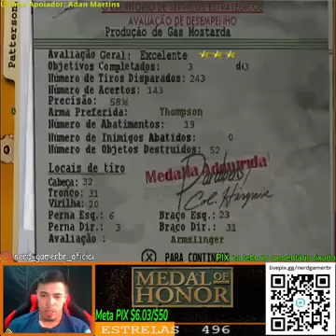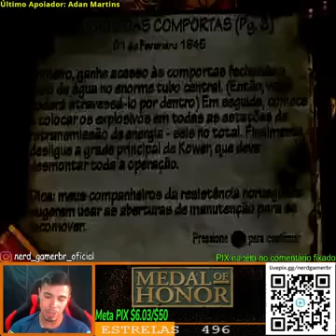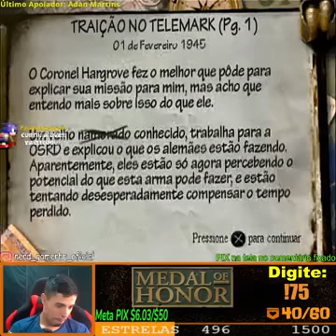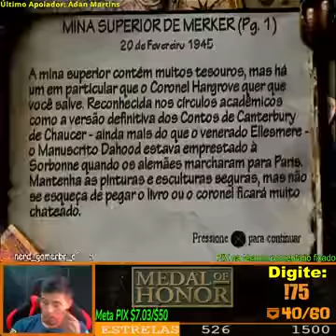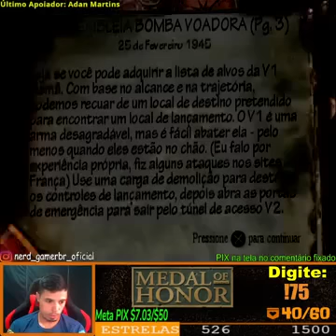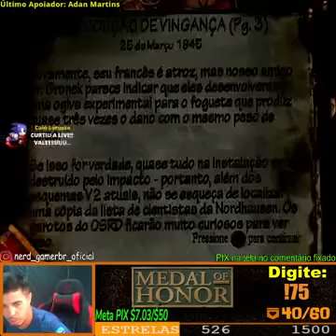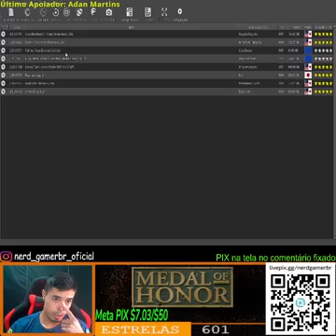Medal of Honor - ps1